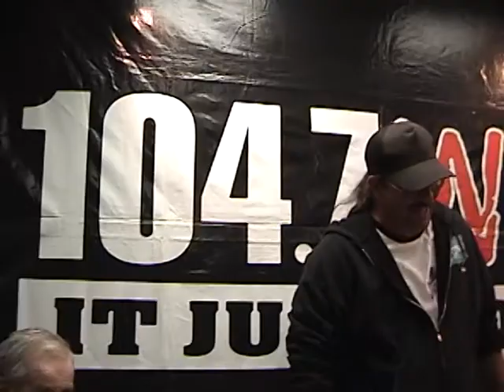Grizzy Brown.avi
Grizzly Brown PSA April 8, 2011 DAMIEN Interview at WIOT 104.7 Toledo Ohio